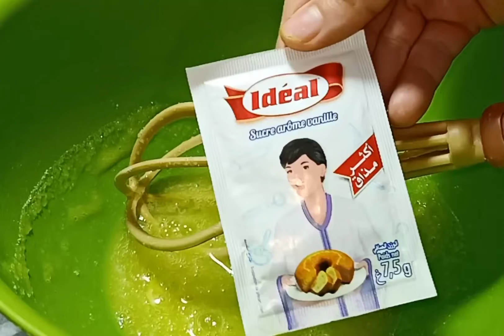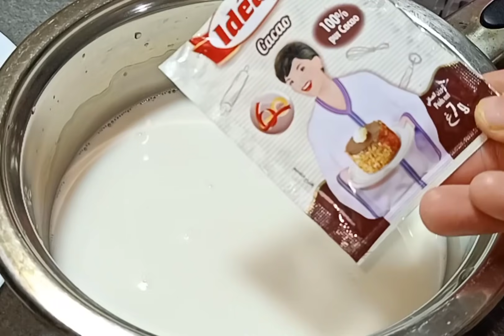وصفات طبخ سهله وسريعه للغداء و العشاء سلطة تحلية ولااروع ....